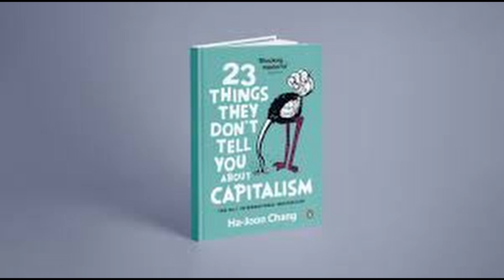23 Things They Don't Tell You About Capitalism: A Quick 13-Minute Summary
Uncover the hidden truths about capitalism in just 13 minutes! Dive into the thought-provoking insights of "23 Things They Don't Tell You About Capitalism" by Ha-Joon Chang with our quick video summary. Whether you're a curious individual, a student of economics, or someone seeking a deeper understanding of the economic system, this condensed overview is tailored for you. Join us as we explore Chang's eye-opening revelations about capitalism, from its flaws and contradictions to its impact on society and individuals. Hit play now and gain valuable insights that will challenge your perspectives on the world of economics!